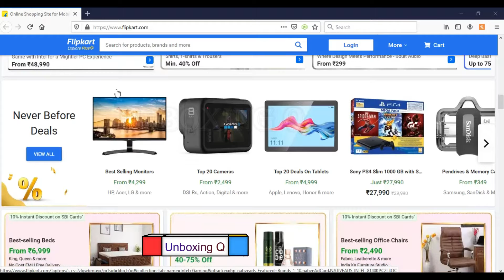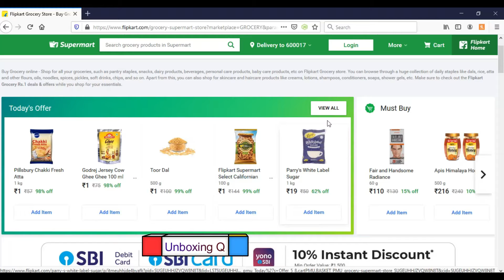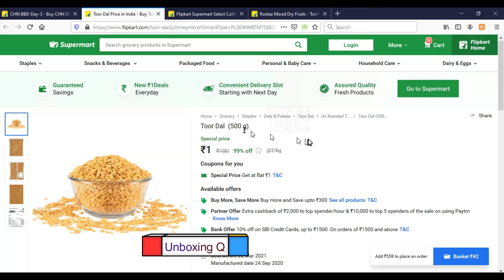Flipkart Grocery Deal Rs 1 | Unboxing Q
Flipkart Grocery Deal Rs 1